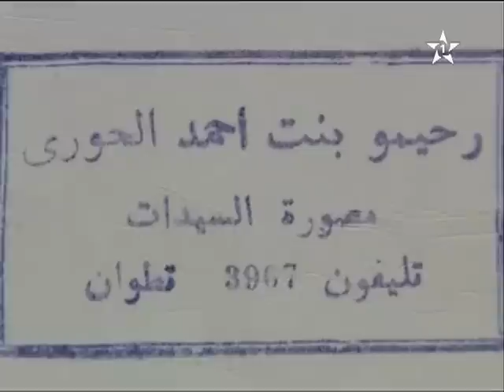أول مصورة فوتوغرافية بالمغرب